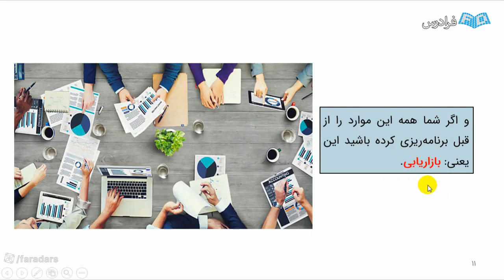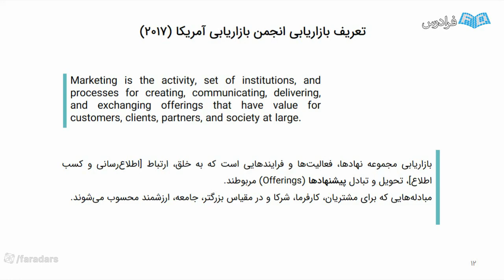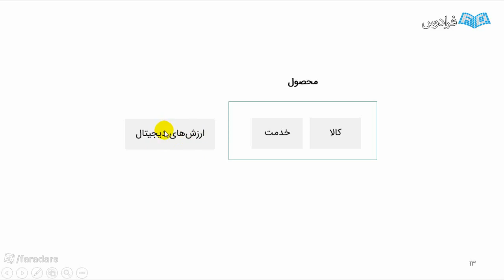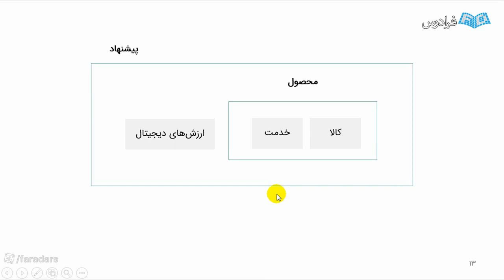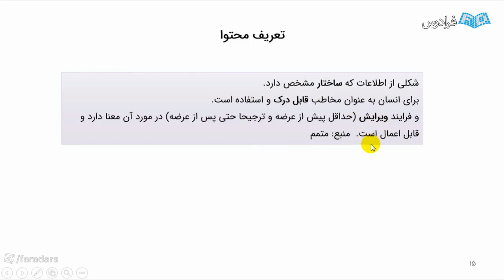A Point Of View in Studying career education corporation